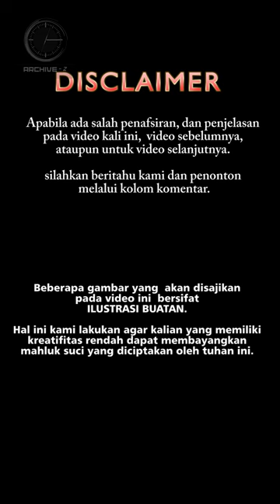MALAIKAT TINGGI JEGUDIEL DAN SELAPHIEL || PART 4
TUGAS MALAIKAT JEGUDIEL DAN SELAPHIEL